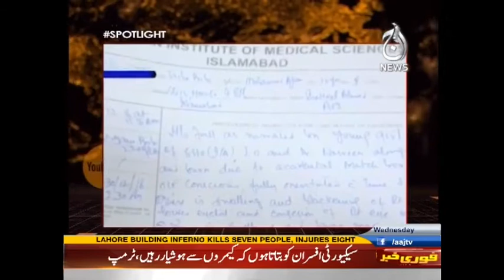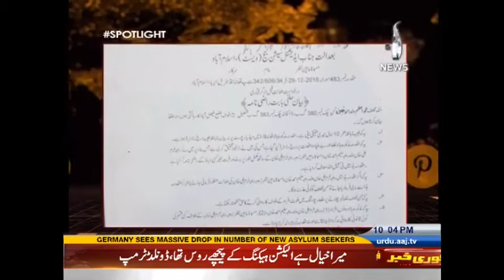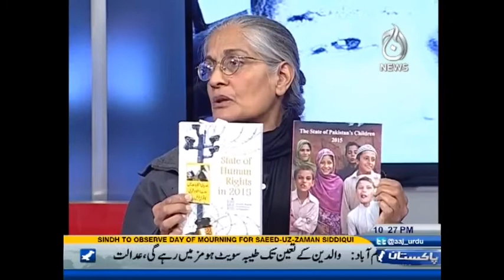Spot Light With Munizae Jahangir - 11 January 2017- Aaj News